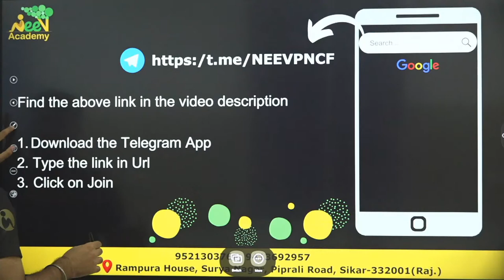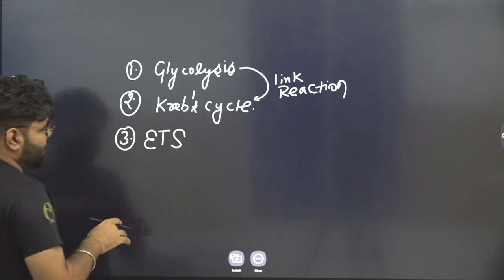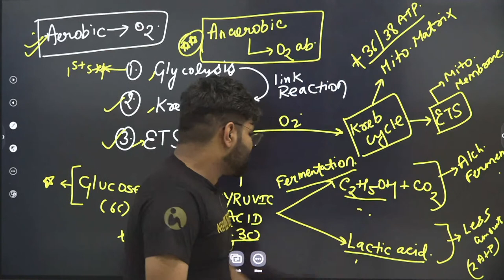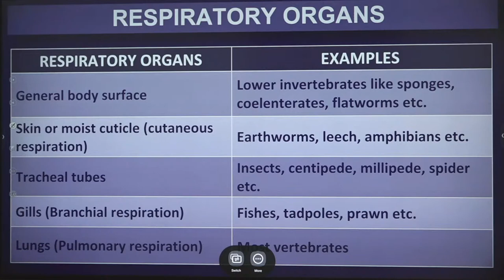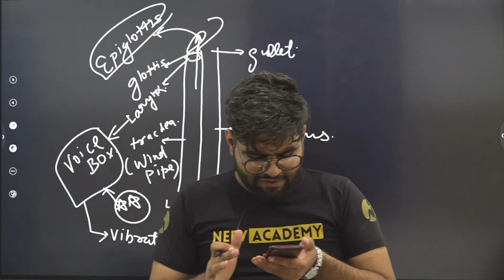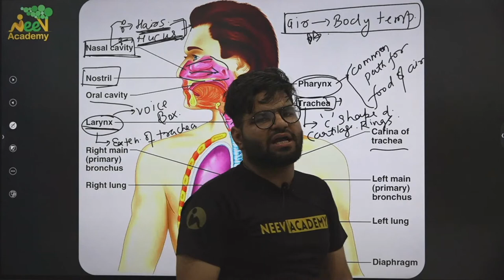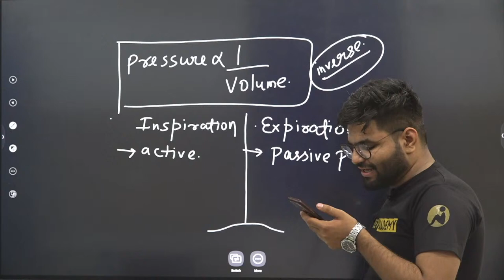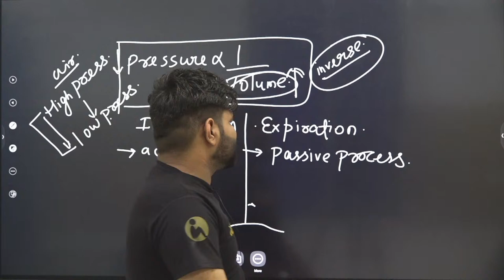RESPIRATION IN ONE SHOT | NTSE | BOARDS | OLYMPIADS | GAURAV BHATEJA SIR | Neev academy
In this video GAURAV BHATEJA Sir from Neev academy will teach you one of the most important topic RESPIRATION for NTSE.

GAURAV BHATEJA and other top educators regularly teach at Neev academy sikar.

Neev Mentorship Program
Neev Academy brings a unique way to prepare for your NEET UG exam. Who better to help on your NEET journey than your seniors? Make your selection sure shot by learning under the guidance of MBBS Students who have successfully cracked the NEET Exam. These 'mentors' will handhold and guide you in the most difficult times of your preparation and make sure you are exam-ready. Join these personal mentoring sessions that give you an edge over the rest of the competition.